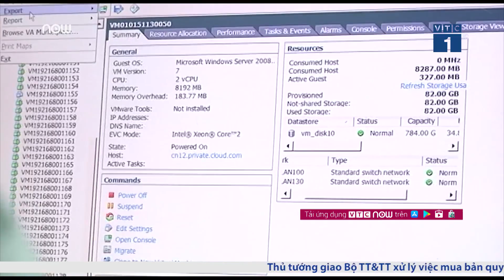VTC Tin Mới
VTC1 | Từ ngày 6/9/2018, Bộ Tài nguyên và Môi trường sẽ sử dụng hoàn toàn văn bản điện tử hành chính có xác thực chữ ký số trên Hệ thống quản lý văn bản và hồ sơ điện tử.